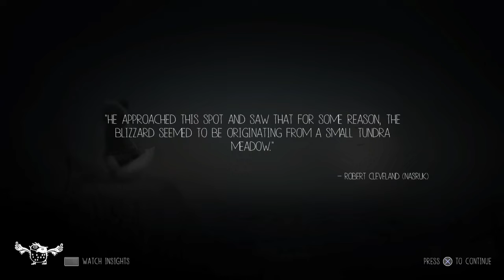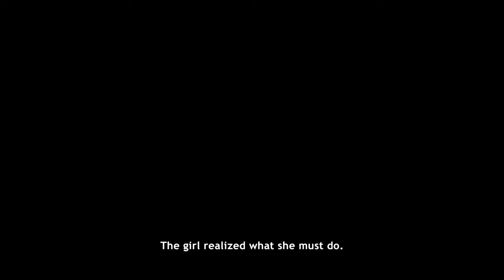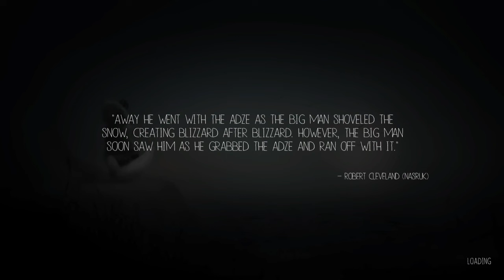THE CAUSE OF THE STORM never alone ep 7